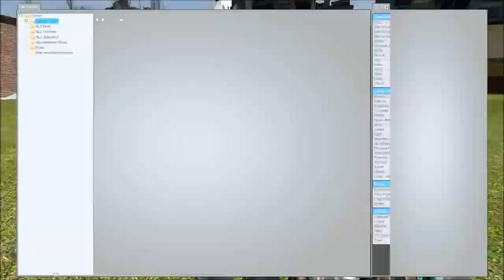What happens in Garry's Mod 13...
STOP HURTING HIM

PHASED AXE SWEEP IN D.wav by sandyrb